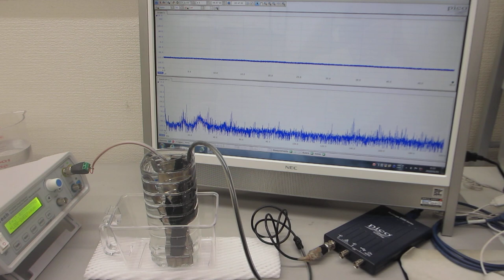超音波・音圧測定用部材のエージング処理（超音波システム研究所）